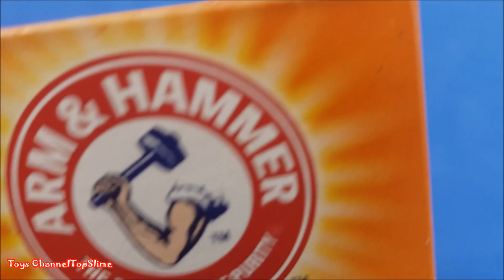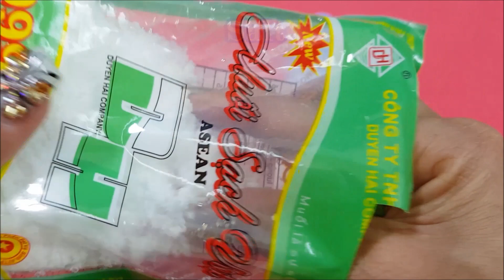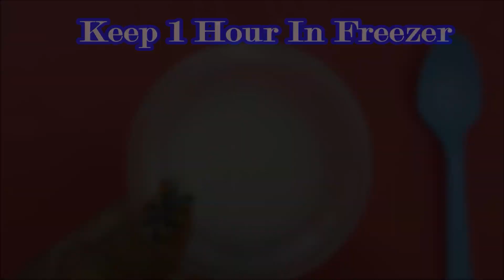MUST TRY ! 5 Way Slime For Beginners No Borax